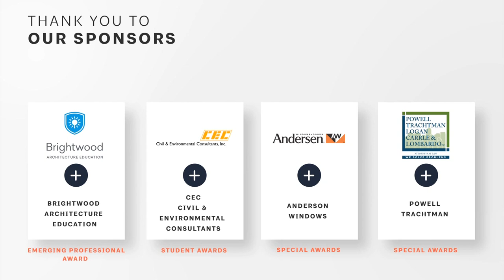2017 Architectural Excellence Design Awards | Blue Bottle, Georgetown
Bohlin Cywinski Jackson receives an Honor Award in the Historic Preservation category for Blue Bottle, Georgetown located in Washington, DC